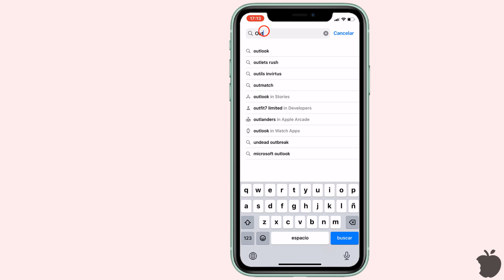Como poner correo Outlook en iPhone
Como descargar Outlook en iPhone
Para configurar tu cuenta de correo electrónico de Outlook en tu iPhone, sigue estos pasos:
Abre la Configuración:
Ve a la pantalla de inicio de tu iPhone y busca el icono de "Configuración". Toca para abrir la aplicación.
Selecciona "Mail":
En la aplicación Configuración, desplázate hacia abajo y busca la opción "Mail" (o "Correo" en algunos idiomas). Toca para ingresar a la configuración de correo.
Añade una Cuenta:
Dentro de la configuración de correo, selecciona "Cuentas" o "Añadir cuenta" dependiendo de la versión de iOS que estés utilizando.
Selecciona Outlook:
En la lista de proveedores de correo electrónico, busca y selecciona "Outlook.com" o "Microsoft Exchange" si estás configurando una cuenta de trabajo.
Ingresa tus Datos de Cuenta:
En la pantalla siguiente, ingresa tu dirección de correo electrónico de Outlook (por ejemplo, " ") y una descripción para identificar la cuenta en tu iPhone.
Toca "Siguiente".
Ingresa la Contraseña:
Ingresa la contraseña de tu cuenta de Outlook y luego toca "Siguiente".
Configuración de Cuenta:
Es posible que se te pida configurar detalles adicionales de la cuenta, como el servidor de correo entrante (IMAP o POP) y el servidor de correo saliente (SMTP). iOS generalmente configura automáticamente estos detalles, pero puedes ajustarlos manualmente si es necesario.
Sincronización y Opciones:
Después de ingresar la contraseña y configurar los detalles de la cuenta, elige las opciones de sincronización que deseas para tu correo electrónico, contactos y calendarios.
Toca "Guardar" o "Hecho" para completar la configuración.
Una vez completados estos pasos, tu cuenta de correo electrónico de Outlook estará configurada en tu iPhone y podrás acceder a tus mensajes, contactos y calendarios desde la aplicación Mail o la aplicación Outlook si la has instalado.
Tuto: Como poner correo Outlook en iPhone